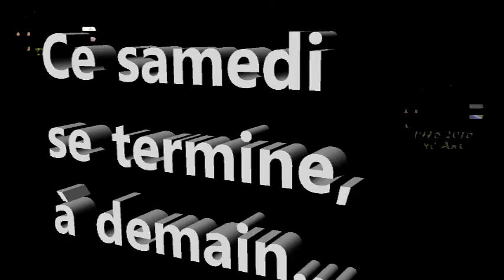Club d'Aéromodélisme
Le samedi des 40 ans du Club AERO2000. Première partie.
Le Dimanche bientôt, jour de fête. by Jean-Yves